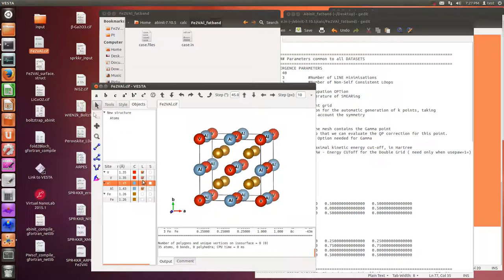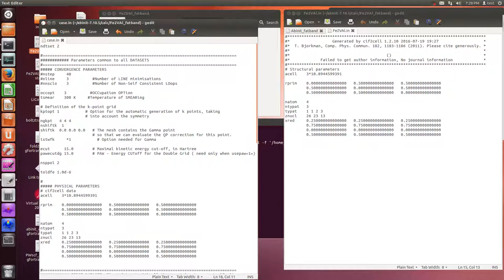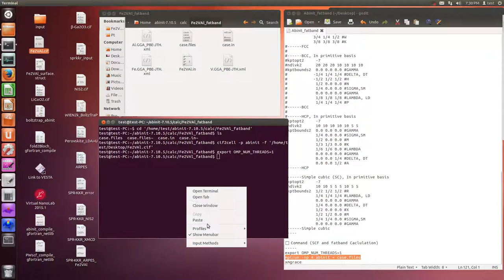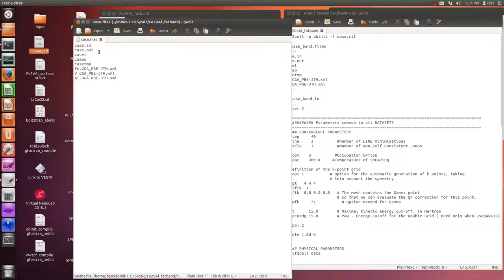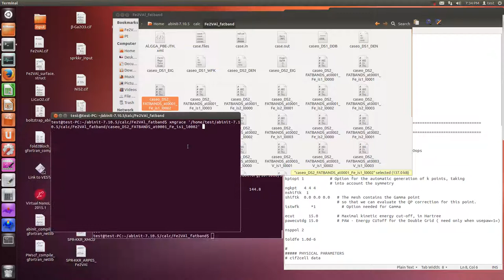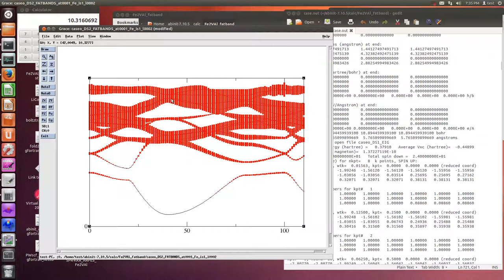Abinit (fatbands calculation)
cif2cell -p abinit -f case.cif

□ case_band.files
case.in
case.out
casei
caseo
casetmp
Fe.GGA_PBE-JTH.xml
V.GGA_PBE-JTH.xml
Al.GGA_PBE-JTH.xml

□ case_band.in
ndtset 2

Parameters common to all DATASETS
CONVERGENCE PARAMETERS
nstep 40
nnsclo 3 Number of Non-Self Consistent LOops

occopt 3 OCCupation OPTion
tsmear 300 K Temperature of SMEARing

kptopt 1           # Option for the automatic generation of k points, taking
                   # into account the symmetry
ngkpt   4 4 4
nshiftk  1
shiftk  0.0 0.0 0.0   # The mesh contains the Gamma point
                      # so that we can evaluate the QP correction for this point.
istwfk     *1           # Option needed for Gamma

ecut      15.0        # Maximal kinetic energy cut-off, in Hartree
pawecutdg 15.0        # PAW - Energy CUToff for the Double Grid ( need only when usepaw=1=)

nsppol 2

toldfe 1.0d-6

PHYSICAL PARAMETERS
# cif2cell data

FIRST DATASET: First dataset with all the symetries to compute DEnsity

getden2    1
nbandkss2  2
kssform2   3

pawfatbnd2  1

tolwfr2    1.0d-10
nband2 30

Parameters (to uncomment) for bands structure
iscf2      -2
# FCC, In primitive basis
kptopt2     -7
ndivk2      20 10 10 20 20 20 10
kptbounds2 1/2 1/4 3/4
1/2 1/2 1/2
1/4 1/4 1/4 LAMBDA, LD
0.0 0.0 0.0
1/4 0.0 1/4 DELTA, DT
1/2 0.0 1/2
3/4 1/4 1/2
3/8 3/8 3/8
# FCC
# BCC, In primitive basis
kptopt2 -7
ndivk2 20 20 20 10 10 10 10
# -1/4 1/4 1/4 DELTA, DT
# -1/2 1/2 1/2
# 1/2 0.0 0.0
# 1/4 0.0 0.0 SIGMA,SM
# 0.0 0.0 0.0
# 1/8 1/8 1/8 LAMBDA, LD
# 1/4 1/4 1/4
# BCC
# HCP, In primitive basis
kptopt2 -7
ndivk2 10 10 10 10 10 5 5
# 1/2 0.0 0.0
# 1/3 1/3 0.0
# 1/6 1/6 0.0
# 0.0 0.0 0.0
# 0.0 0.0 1/4 DELTA, DT
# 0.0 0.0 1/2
# HCP
# Simple cubic (SC), In primitive basis
kptopt2 -7
ndivk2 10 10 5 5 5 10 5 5
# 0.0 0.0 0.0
# 1/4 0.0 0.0 DELTA, DT
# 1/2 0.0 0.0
# 1/2 1/2 0.0
# 1/4 1/4 0.0 SIGMA,SM
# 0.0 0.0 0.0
# Simple cubic

□ Command (SCF and fatband Caclulation)
export OMP_NUM_THREADS=1
mpirun -np 4 abinit (less than symbol) case.files
xmgrace